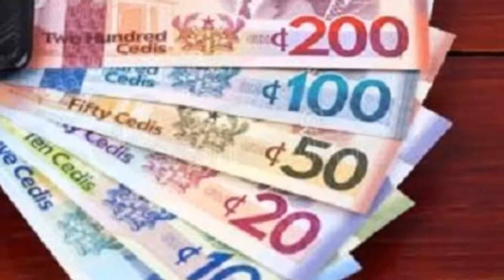GHANADISTRICTS TV | THIS WEEK IN 5 MINUTES - 02/12/2022